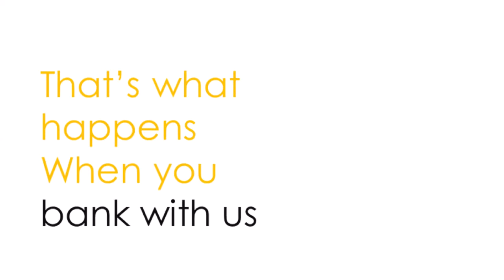Corporate Marketing Video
This is for a project that i am doing for a fictional bank, its part of the marketing package that i have created together with a brand identity